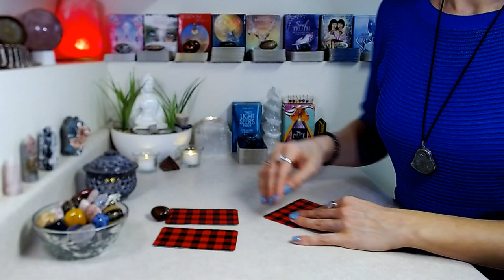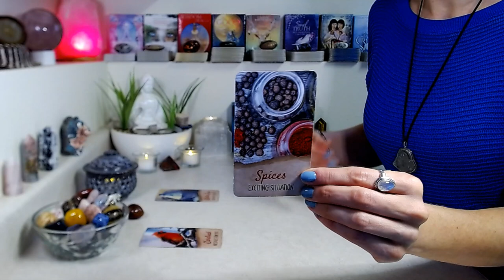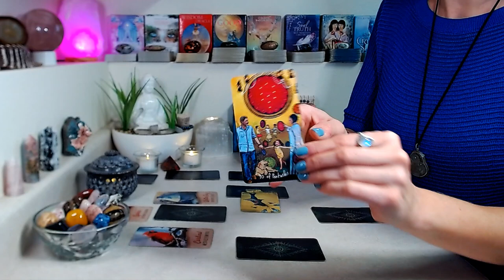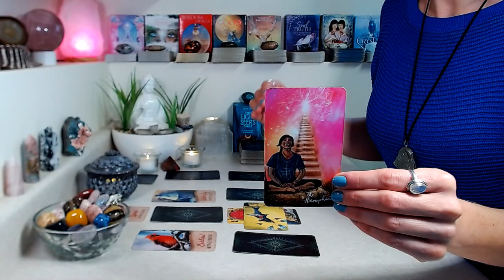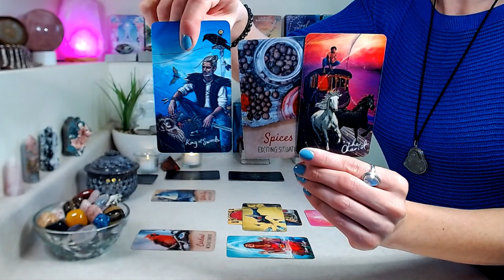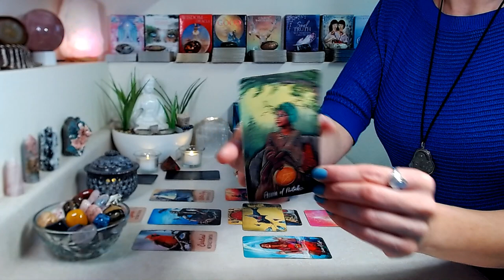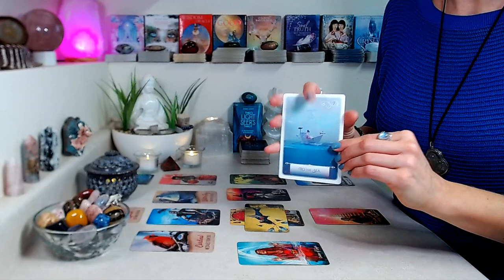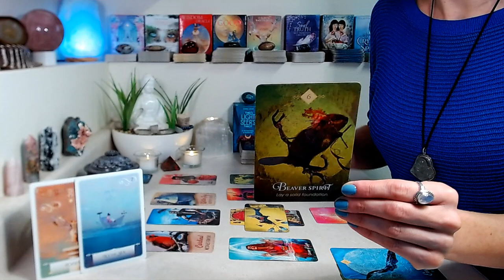CANCER "LOVE" March 2023: Going With The Flow Vs. Dictating The Course ~ A Brand New Beginning!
"LOVE" March 2023: All things L🤍VE. Single. Partnered. It's Complicated. Divorced. Married. Family. Soulmates. Twin Flame.

Decks Used